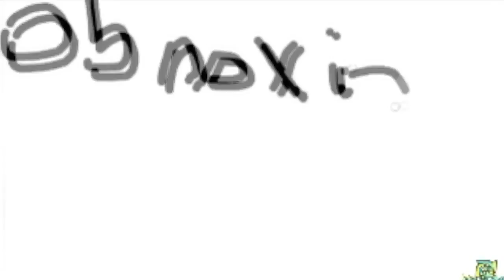Riverciver is a weeb confirmed?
I didn't know he was a weeb ( ͡° ͜ʖ ͡°)
ily river